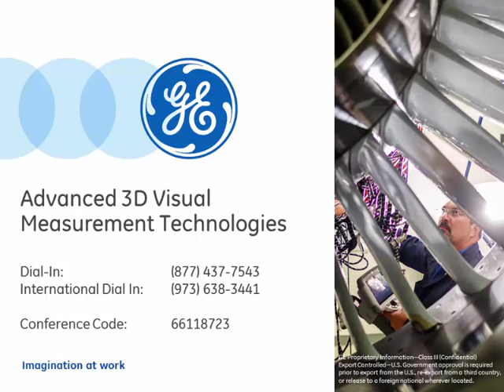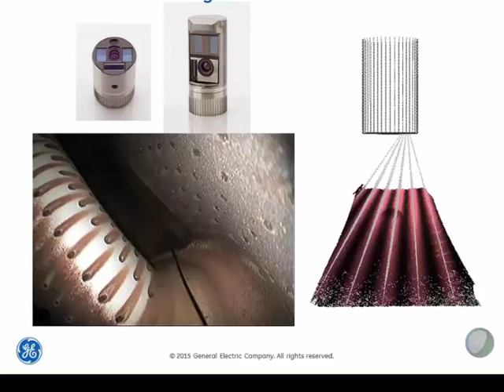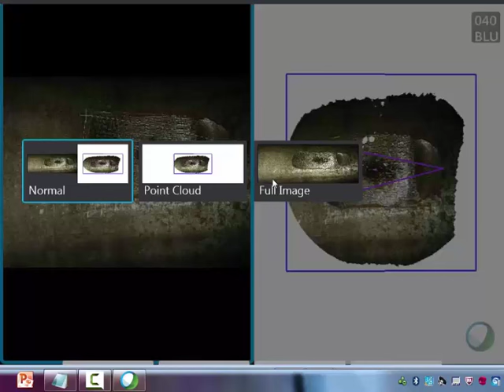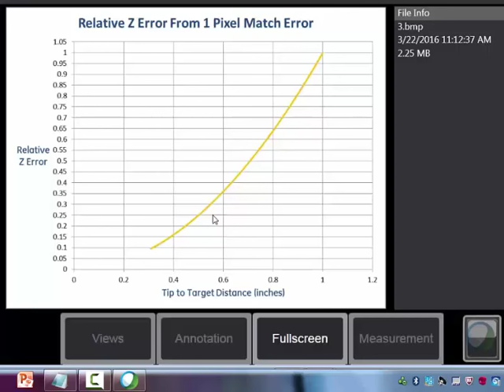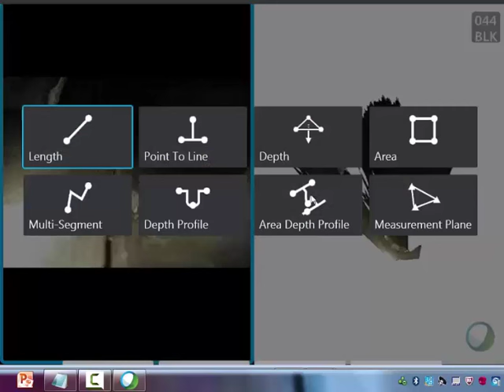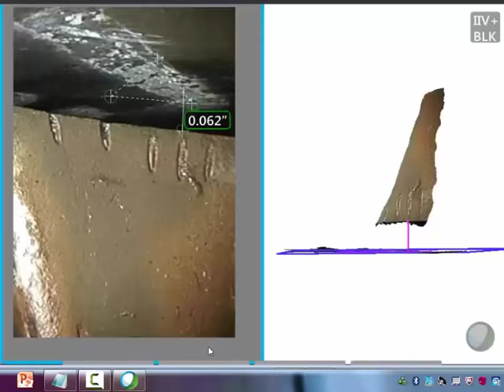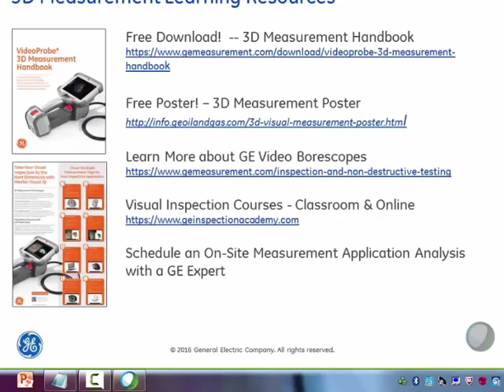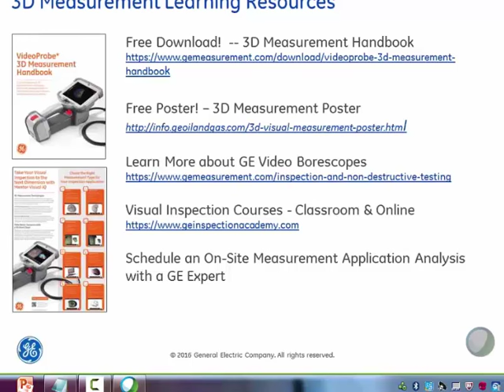Advanced 3D Visual Measurement Technologies Webinar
Learn how advanced 3D Visual Measurement helps avoid common borescope inspection errors & improves inspection productivity.